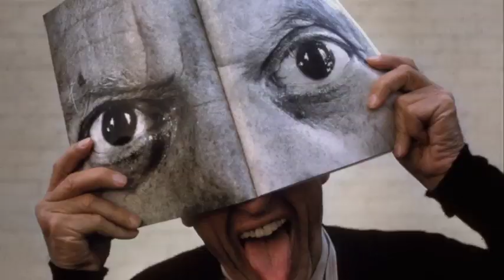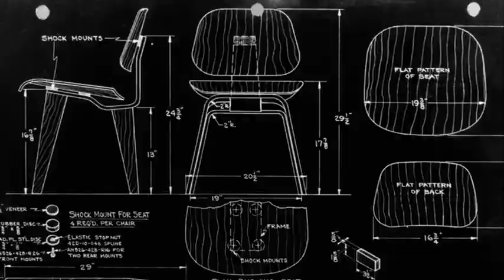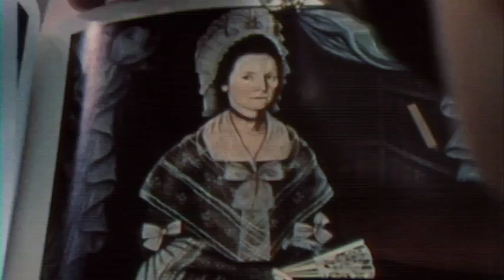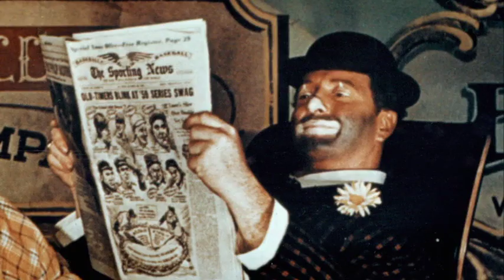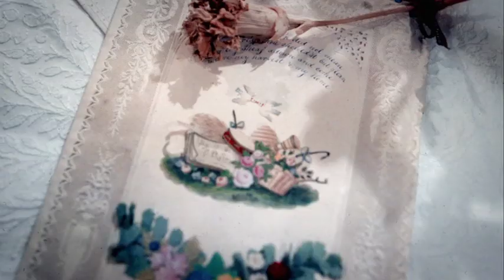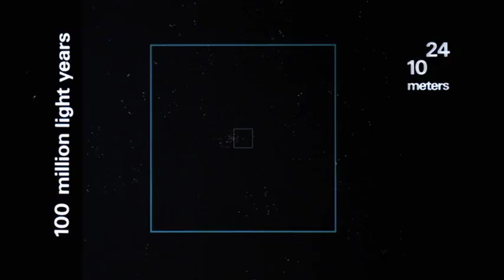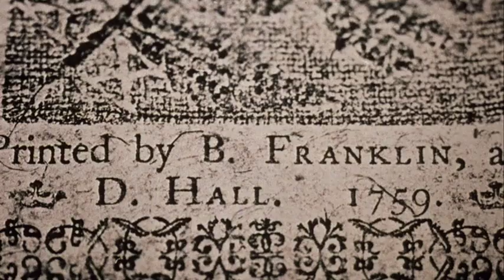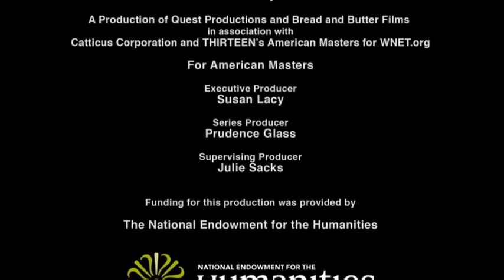Eames Architect Artist Documentary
Charles Ormond Eames, Jr /ˈiːmz/ (1907–1978) and Bernice Alexandra "Ray" Kaiser Eames (1912–1988) were husband and wife American designers who made significant historical contributions to the development of modern architecture and furniture. Among their most well-known designs is the Eames Lounge Chair. They also worked in the fields of industrial and graphic design, fine art and film